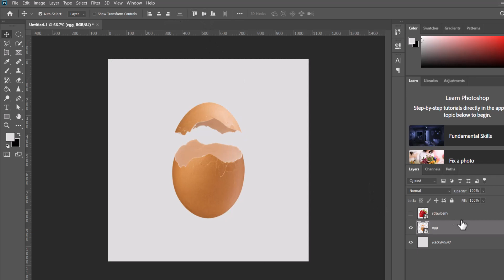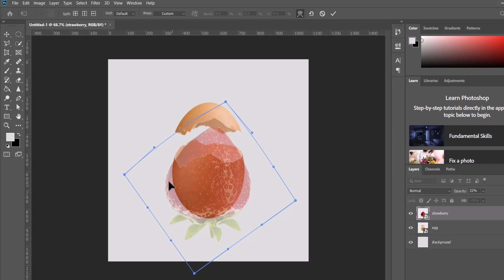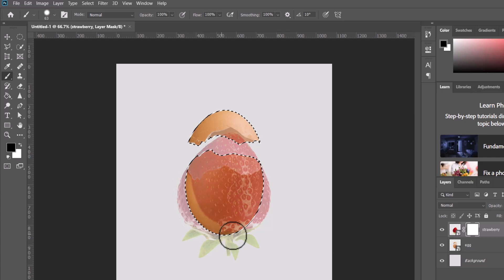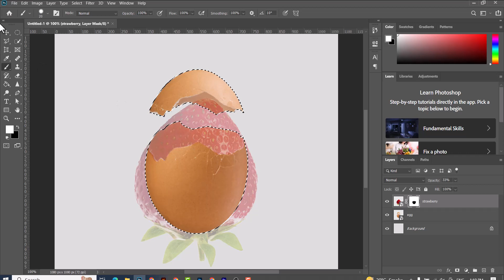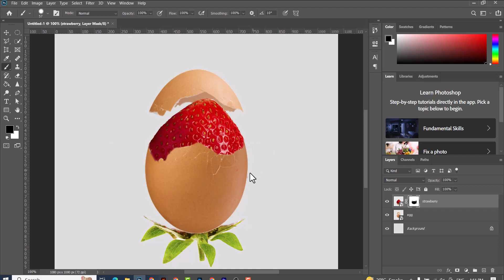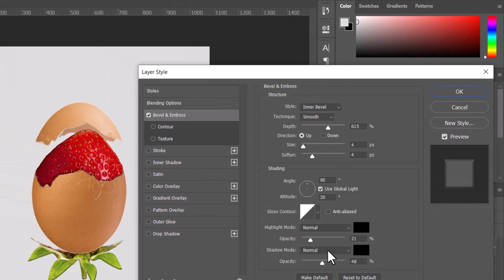Egg with Strawberry Manipulation Design in Photoshop | FREE PSD DOWNLOAD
Details:
In this Tutorial, We Design a Creative and Stunning Egg with Strawberry Manipulation Design in Photoshop. We provide a psd file freely you can download.